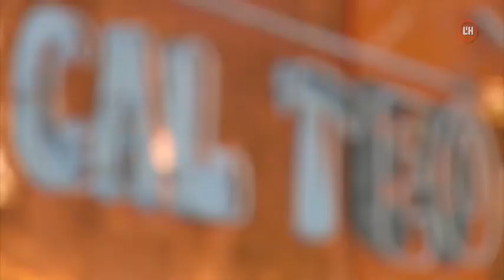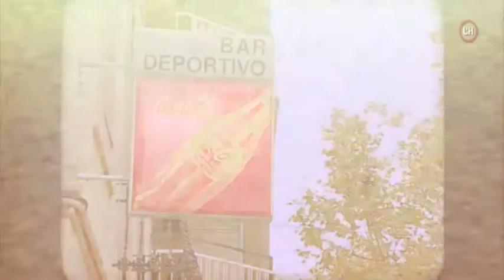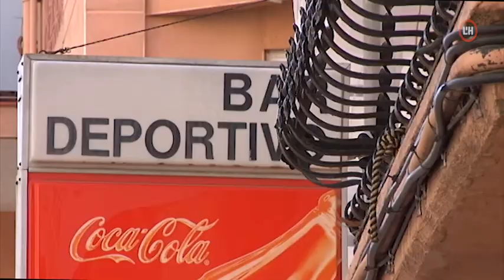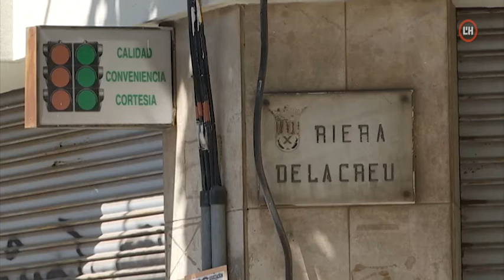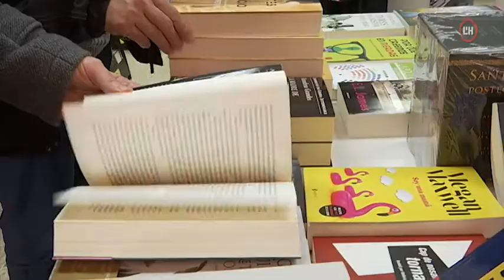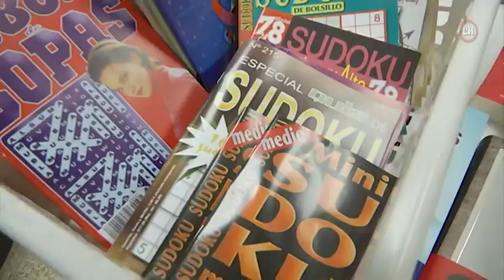Batecs 19 Juny- ESTABLIMENTS PERDUTS per la pressió urbanística